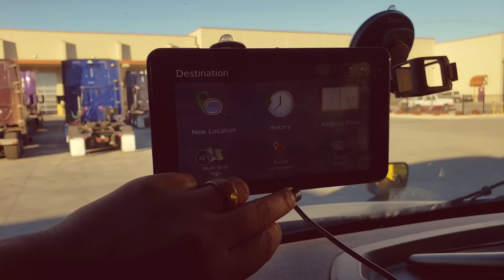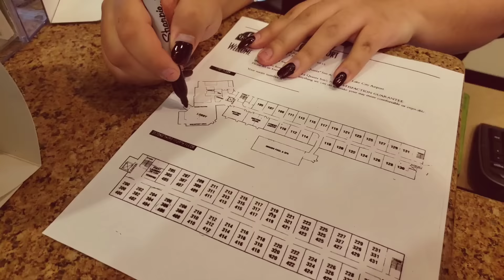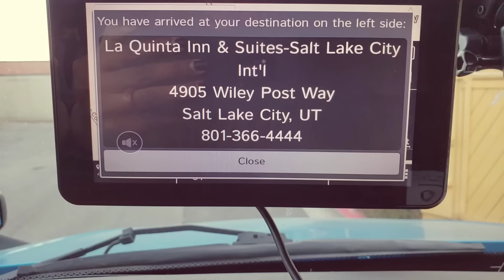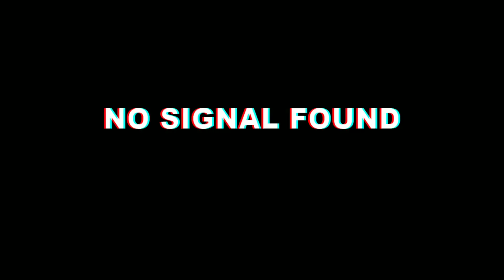Stuck in Salt Lake City, Utah | PRIME INC ROOKIE TRUCKER| Guess We Will Make The Best Out of This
After losing 34 thousand pounds of produce...We are just trying to make the best out of this trucking life so we hope you all enjoy the video

"GRIMCD"

If we've helped you make your decision to truck for prime inc then add our code to your application! Thank you❤❤❤